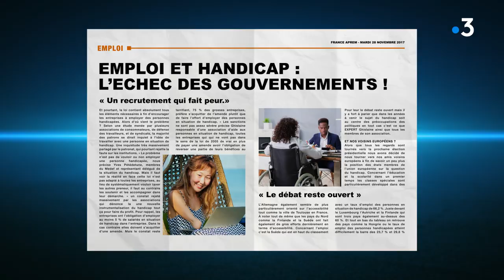HANDICOPS : épisode 1 de la série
"Avec ce que l'on a en moins, montrer ce que l'on a en plus !"
HANDICOPS, une série écrite et réalisée par Alexandre Philip.
Casting : Alexandre Philip, Philippe Sivy, Nadine Moret, Héloïse Gaubert, Jean-Yves Tual, Nicole Ferroni, Aude Gogny-Goubert, Théo Hellermann, Sébastien Lalanne, Matthieu Lemeunier, Roland Dujardin

Handicops est la première série policière, mettant en scène une brigade composée exclusivement d'agents en situation de handicap. Une série courte entre humour et action pour prouver qu'au sein de la police, les handis ne sont pas là pour faire de la figuration !

Avril 2022, dons le cadre de la "loi Handicap" de 2005, la Présidente de la République décide de montrer l’exemple en créant une unité inédite composée d'agents en situation de handicap. Dans les couloirs du commissariat on les surnomme : Les Handicops. Malgré le manque d'expérience des uns et le gros égo des autres, les membres de cette escouade atypique vont devoir faire avec ce qu'ils ont en moins pour montrer ce qu'ils ont en plus. La mission semble ardue, d'autant qu'ils sont surveillés de près par une agent de l'IGPN, chargée d'évaluer l'expérience. Et alors que l'équipe commence à faire ses preuves, une mission importante leur est confiée par le ministère de l'intérieur. Rejoins par trois flics de choc de la BRI bien décidés à humilier ces semi-flics, les Handicops vont devoir redoubler d'ingéniosité et d'esprit d'équipe !

Production : Portrait Robot (Ervin Le Goaziou et Romain Prouveur)

L'intégralité des épisodes ont été tournés en région Centre-Val de Loire : Tours, La Riche et Saint-Pierre-des-Corps (Indre-et-Loire).

Avec la participation de France 3 Centre-Val de Loire, avec le soutien de l'Agence Ciclic Centre-Val de Loire, du CNC et l'ADAMI qui ont contribué au financement de la série.